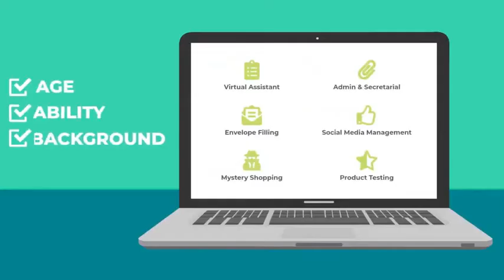Trending in 2023 Work From Home Online Jobs | How To Make Money Online From Home?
✅Discover how to become an 'Online Assistant' and get paid to do freelance work, tasks & projects from home on behalf of companies.
✅Various tasks & projects available for you to choose from.
✅Totally flexible - set your own working hours.
✅Work from home or anywhere with an internet connection.
✅Suitable for any age, ability or background.